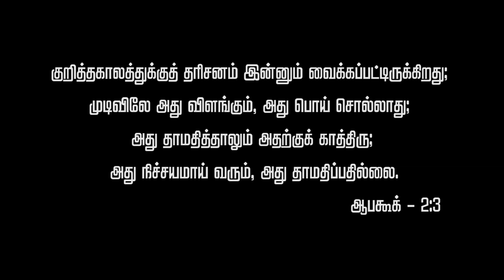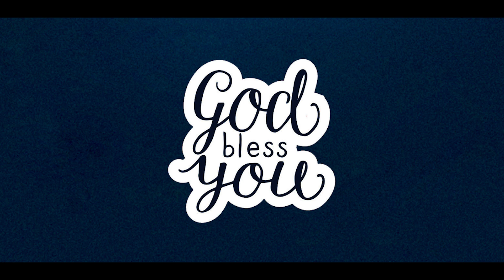JOY TV :PR. Hudson James || Shalom Revival Ministries || 10.07.2021